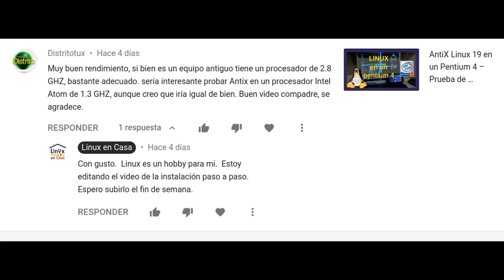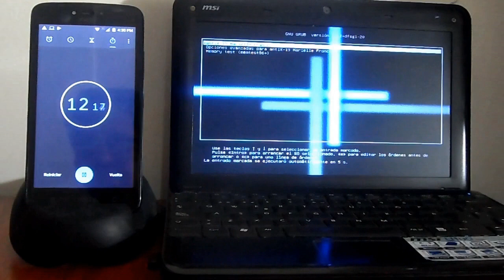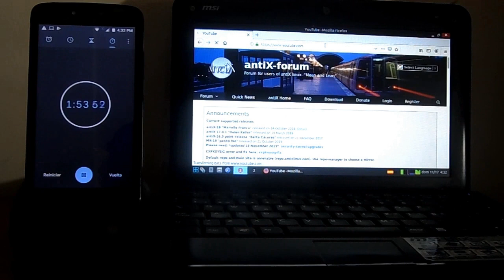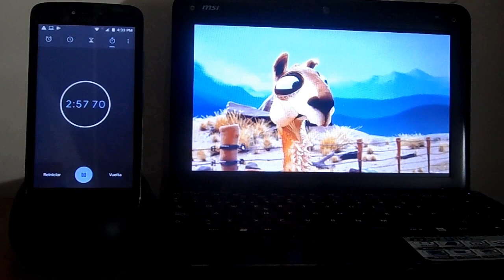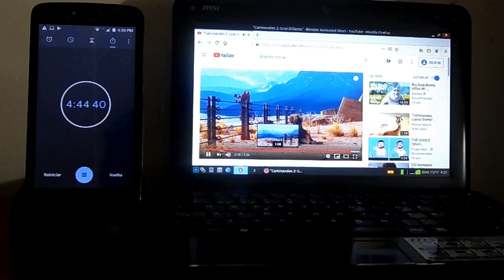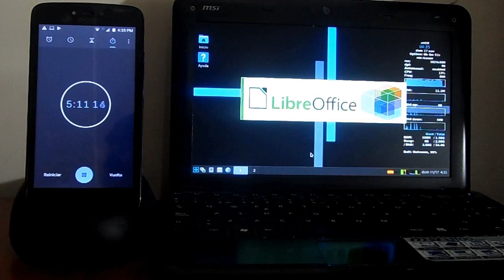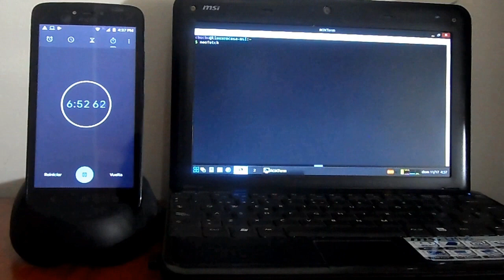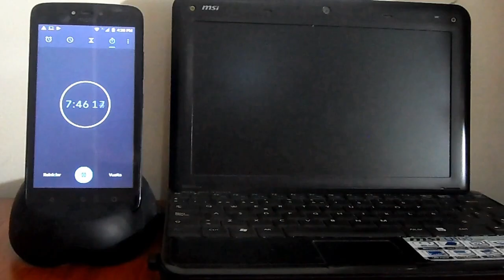AntiX LINUX 19 en un INTEL ATOM – Prueba de Desempeño – RESUCITA TU VIEJO PC [V030c]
Por solicitud de DISTRITOTUX presento esta prueba de desempeño del Sistema Operativo GNU / Antix Linux 19 - “Marielle Franco” - en un Mini Portatil MSI U100 con procesador INTEL ATOM

DETALLES TECNICOS:

Sistema Operativo:
AntiX Linux 19
Versión full - 32 Bits
Kernel:  4.9
Basado en GNU/Linux debian 10 Buster

Computador:
MINIPORTATIL msi U100 Wind

Procesador:
Intel ATOM N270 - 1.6 GHz

Disco Duro: HDD - 80 GB